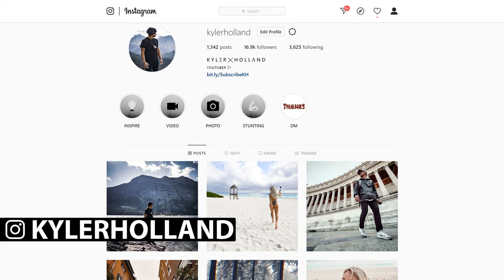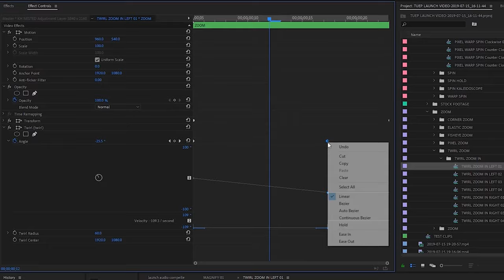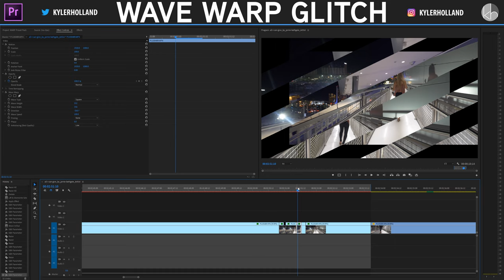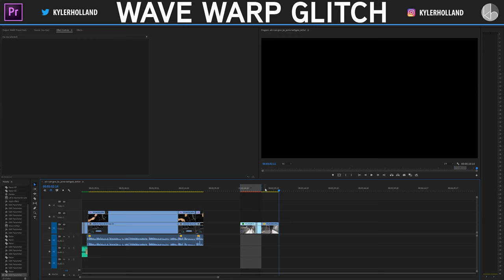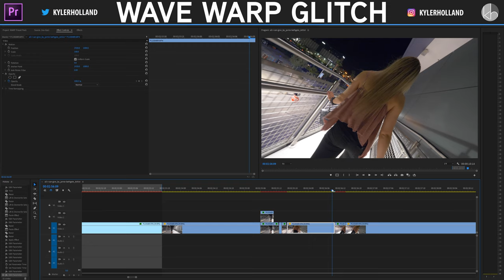Wave Warp GLITCH Effect | Premiere Pro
WINNER: Les Perles Du Rap

|   -CONNECT-   |